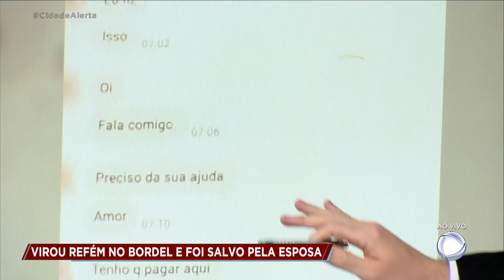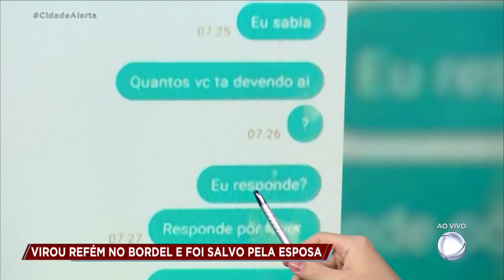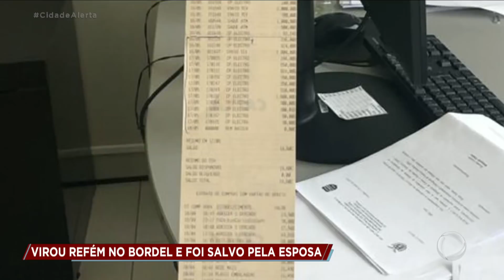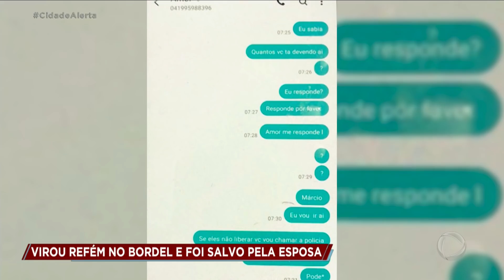Empresário é mantido refém dentro de bordel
Empresário é mantido cinco dias preso dentro de um bordel, o homem foi extorquido por funcionários do local que queriam cerca de R$ 20 mil para liberá-lo. Um dos seguranças ainda usou o cartão do empresário para fazer alguns saques. Para assistir ao conteúdo na íntegra, acesse o Playplus.com